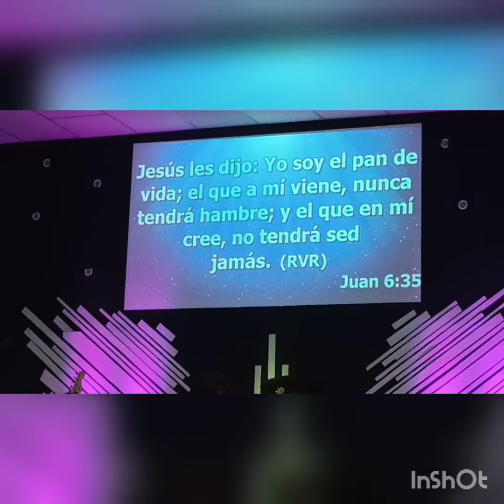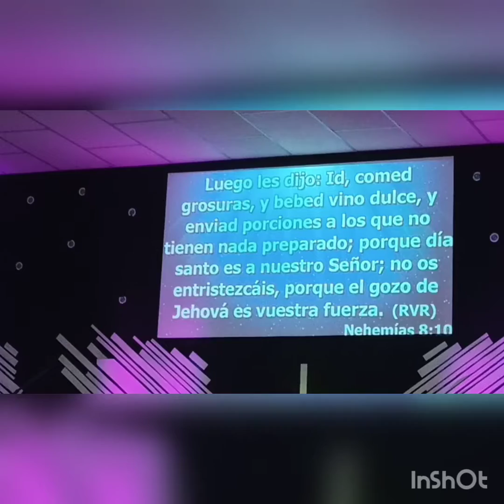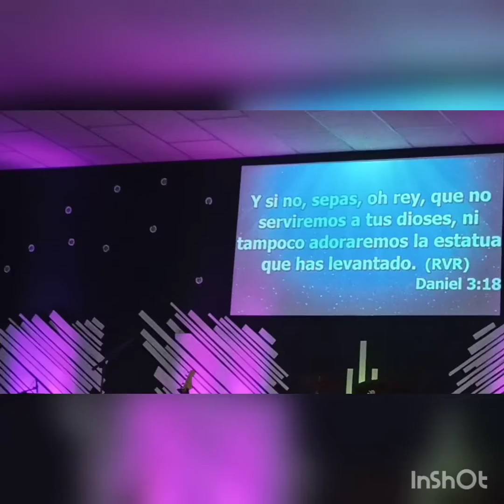Predica: El gozo de la vida eterna, Pastor Tercero